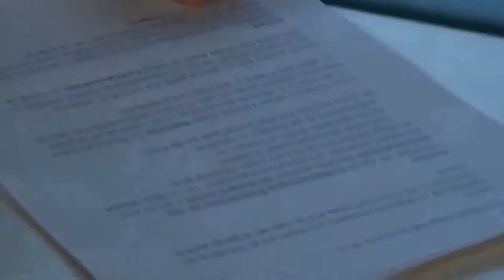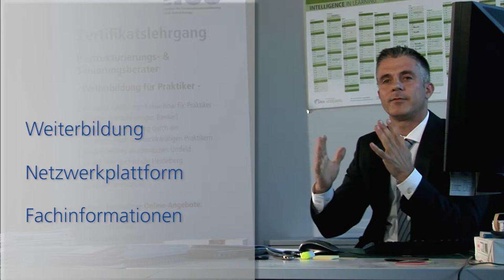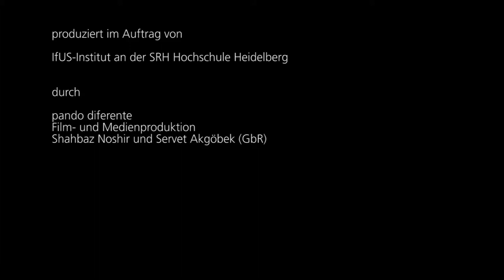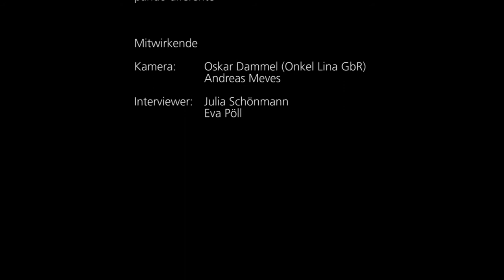IfUS Image 2013